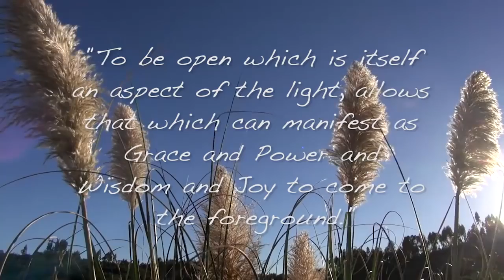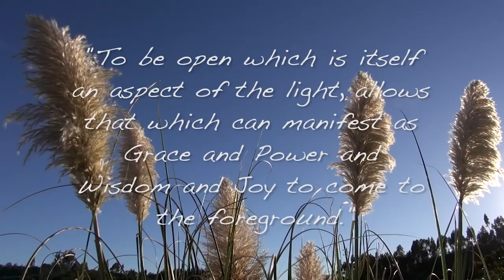Paseo con Mooji Baba - Manténte abierto (subtitulado)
La vida de todos los seres humanos puede ser tremendamente poderosa y potente. Inspiradora y llena de alegría.

Inspiradora, siento, es una indicación muy poderosa. Porque nuestras vidas sí se tocan entre sí... Así que lo que emitimos e irradiamos como nuestra propia luz desde la fuente de nuestro Ser es la llave.

Este es el regalo de la vida, que deberíamos averiguar sobre nosotros mismos, explorar, y ver en todas las areas en las que nos movemos dentro de nuestro ser, que existe esta hermosa luz, este ser Dios, este sentido de totalidad, una armonía, está ahí.

Mantenerse abierto es la llave maestra.

Música: Alegría (Eleva tu  Corazón) - Arreglos de Priya (Música y letra de Marco Mazzella)